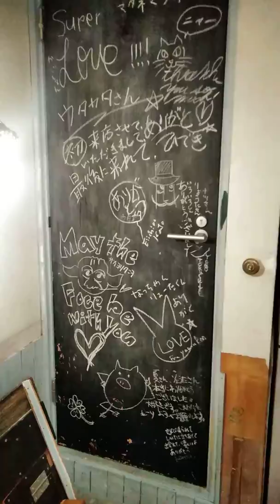ウタカタカフェ 解体中 音奉納 湯治直樹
2018.7.1 日曜　22時くらい　高円寺